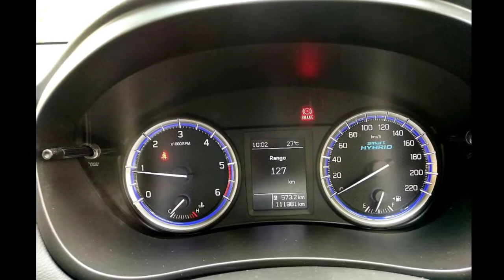Maruti Suzuki S Corss Second Car Used Car Sales in tamil nadu bala car sales and buying online